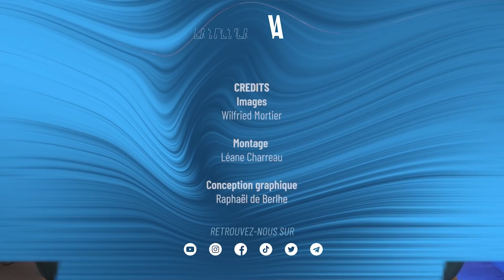Loïc Chaigneau : COMMUNISTE, PATRIOTE et ANTI-WOKE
Directeur de l'Institut Homme Total, intellectuel marxiste et membre du PCF, Loïc Chaigneau expose sa vision du communisme sur VA+. Entre patriotisme, critique du wokisme et du libéralisme, peut-on encore être communiste en 2021 ?

➡️ ECOUTER aussi VA+ en podcast : ⤵️⤵️